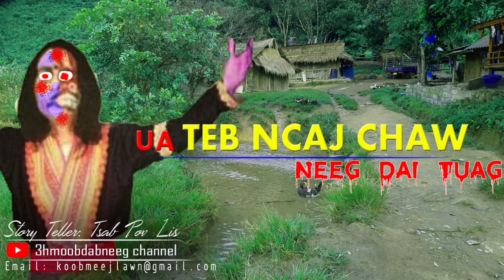Hmong creepy story Ua Teb Ncaj Chaw Neeg Dai Tuag 09/23/2019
Zaj no hai txog ib nian txiv hmoob nyaj laj tsiv los nyob rau nplog teb es los ua teb ncaj chaw neeg tuag ua dab los hem txau ntshai.